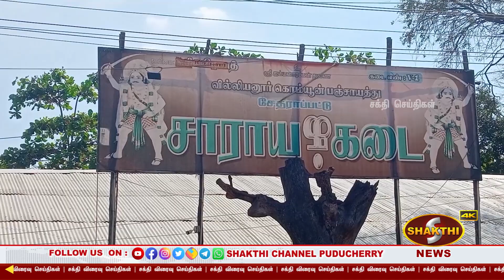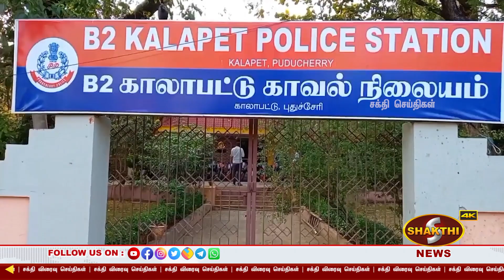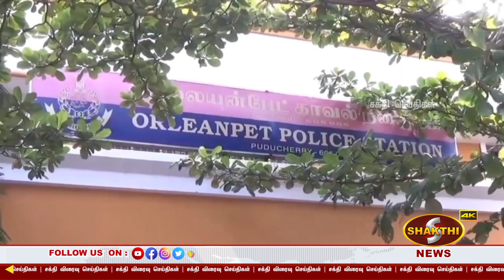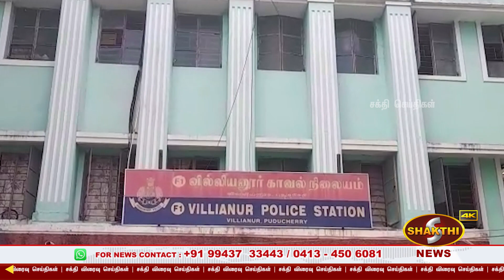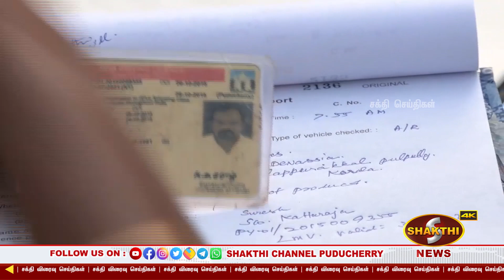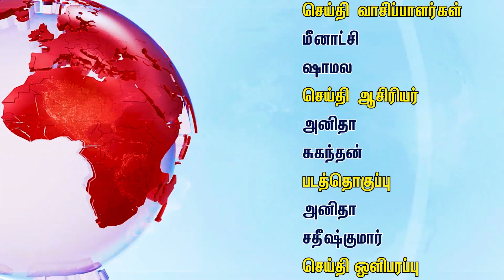புதுச்சேரியில் இளைஞர்களுக்கு கஞ்சா விற்ற 5 பேர் கைது.!| 00.01.2023 | Pondicherry News